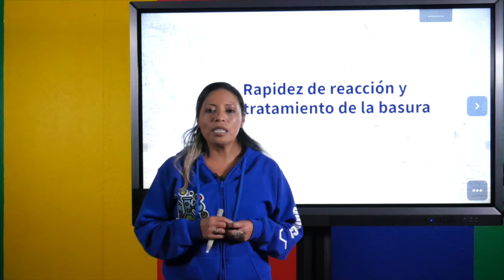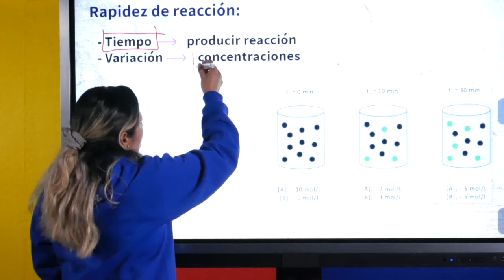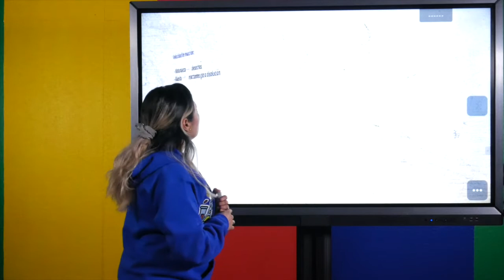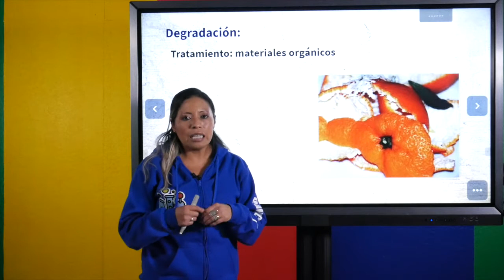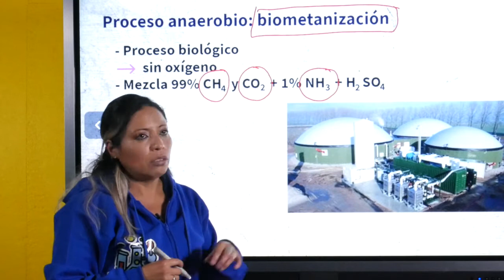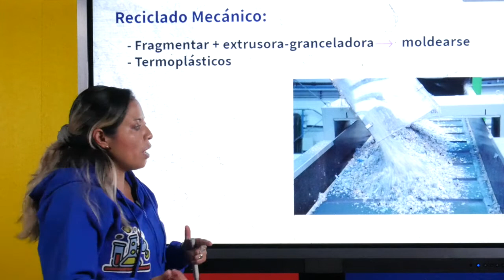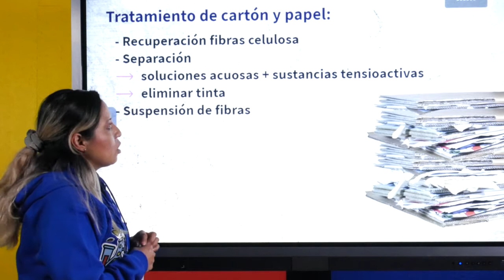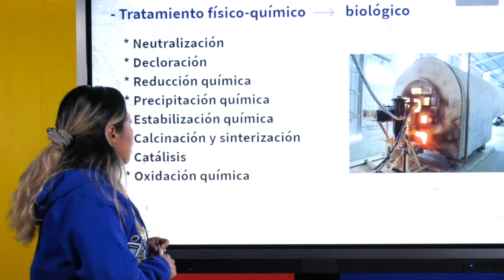Rapidez de reacción y tratamiento de la basura